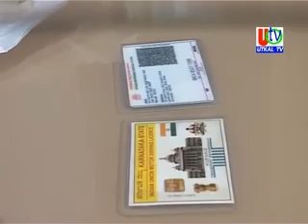02 10 2019 UTv News Uranium Group Member Duplicate Police Arrest By Gosaninuagaon Police